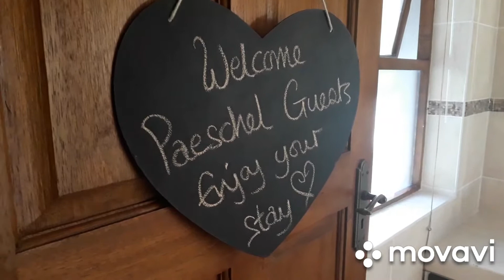Südafrika ciudad del cabo y un pokito mas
Con todo nuestro amor familia y amigos los extrañamos y en cada lugar los llevamos con nosotros